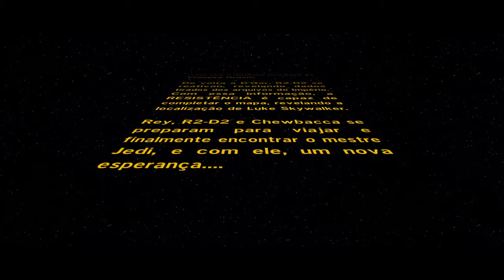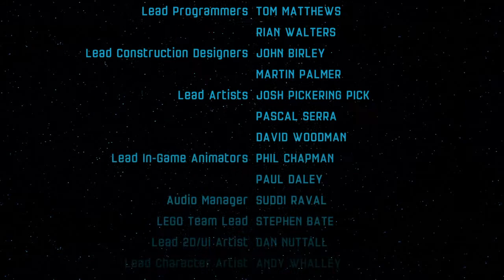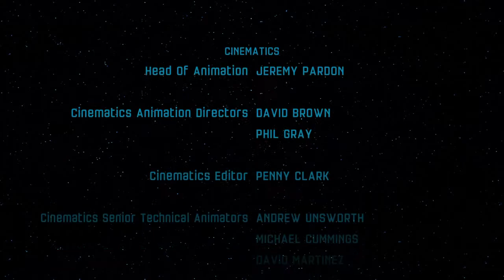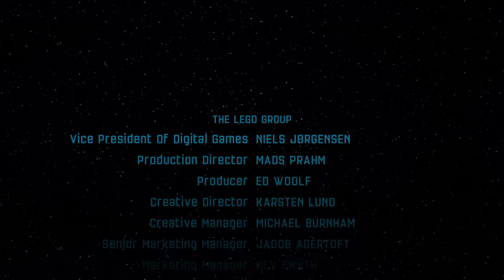LEGO® STAR WARS™: O Despertar da Força FINAL ÉPICO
vamos encerrar nossa história